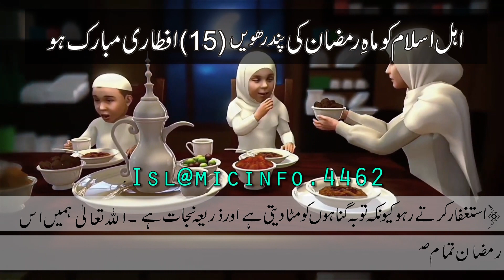15th Aftri Mubarak